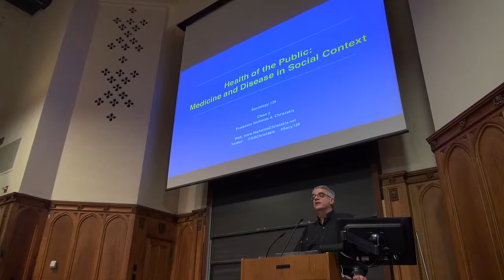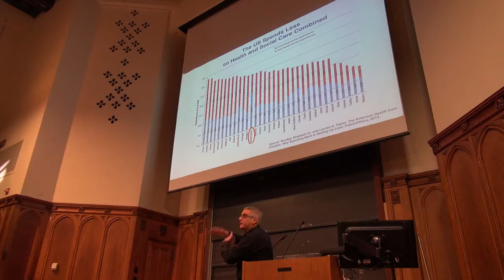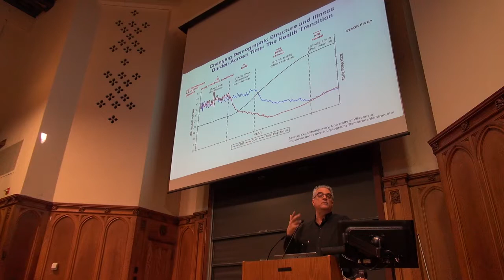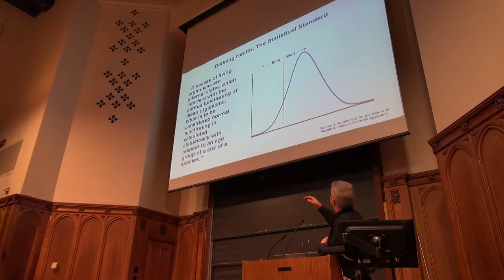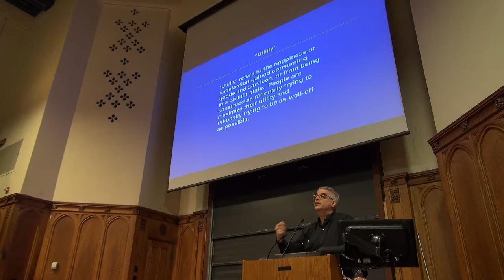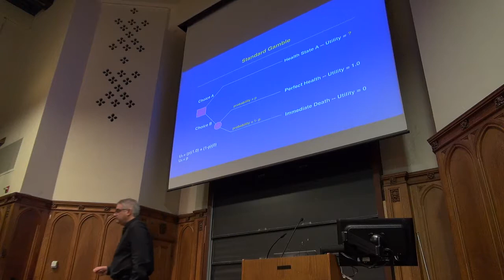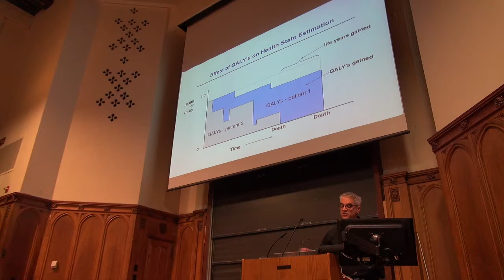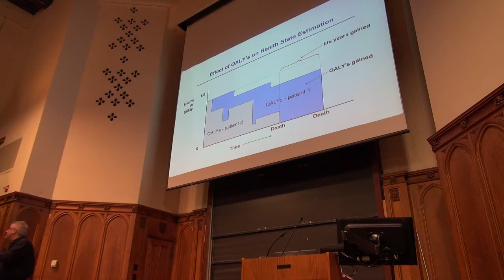Lecture 02 The Health Transition 15 January 2015